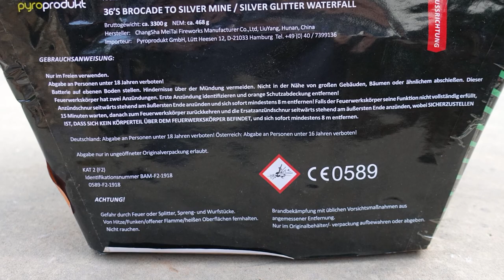Pyroprodukt 32-36 | FÄCHER-BATTERIE | Wasserfall Batterie [Full HD]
Heute im Test: Pyroprodukt 32-36. Hatte leider zu wenig Abstand beim Filmen. Fächert aber schon sehr breit auseinander.. .

Zur Verfügung gestellt von Röder Feuerwerk beim Flugfeld Event :-)

* Kamera, Camcorder, Videoequipment:

* 2x BESTER Brenner (Sturmfeuerzeug)

Pyro-Equipment:

2 Kanal-Funk-Zündanlage
4 Kanal-Funk-Zündanlage
10 Kanal-Funk-Zündanlage

KEEP WATCHING.